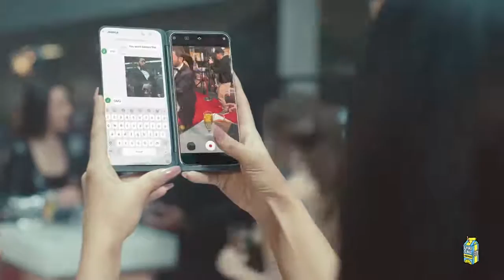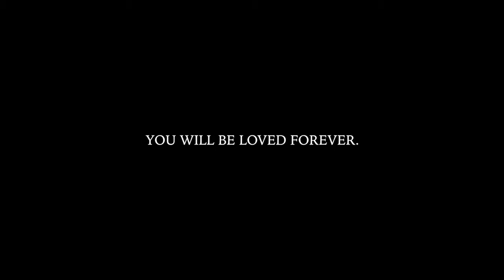Eminem Godzilla ft Juice WRLD Dir by @ ColeBennett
Celebrities
Gal Gadot
NBA
Yao Ming
Trending
St. Joseph
Sports · Trending
Steve Nash
NBA · Trending
Deandre Jordan
Woojin
NBA · Trending
2016 Cavs
Sports · Trending
steven adams
 · Trending
Hassan Whiteside
Dalio
NFL ·
Nate Ebner
Rick Wilson
NBA ·
Aaron Gordon
Catalina Wine Mixer
Saint Joseph